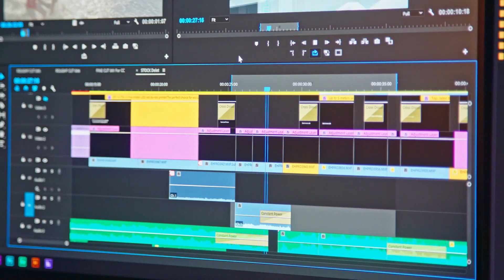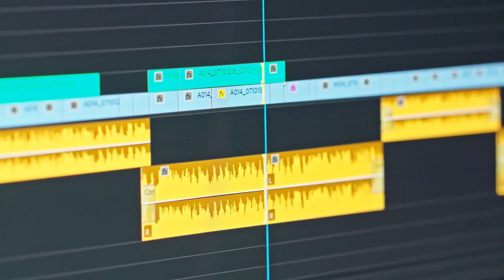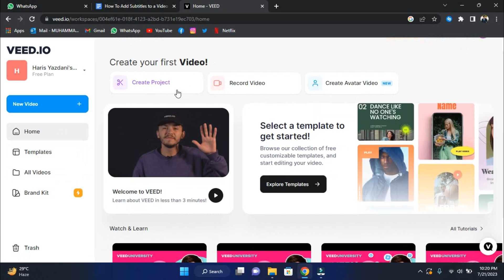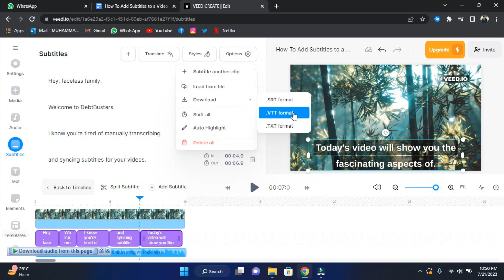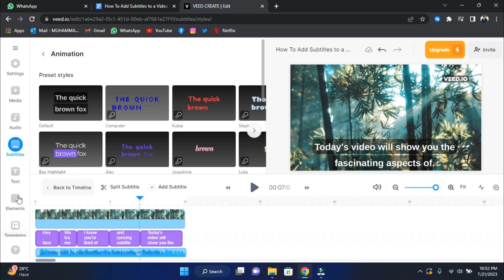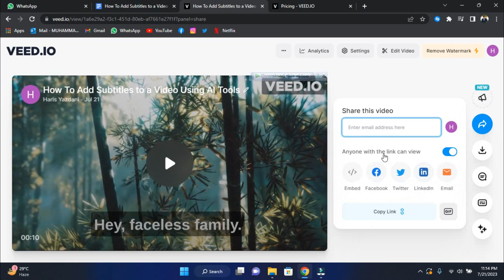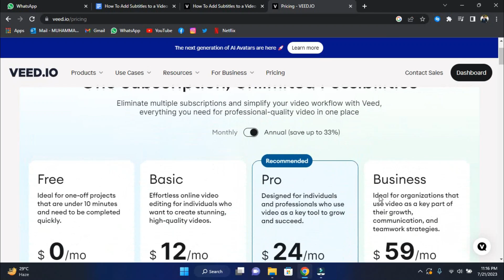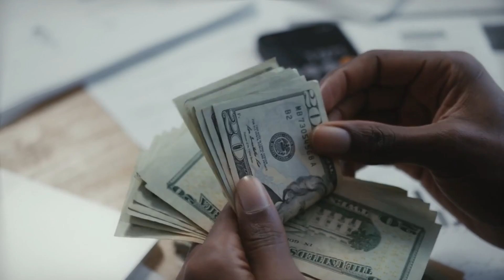How To Add Subtitles To A Video In 30 Seconds Using Veed IO's AI Tools!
In this tutorial video, we will guide you on how to easily add subtitles to your videos using AI tools, specifically Veed IO. Say goodbye to the tedious and time-consuming task of manually transcribing and syncing subtitles. With Veedio's powerful AI tools, you can generate accurate and synchronized captions for your videos in a matter of minutes. We will walk you through the step-by-step process, showcasing the user-friendly interface and highlighting the key features of Veedio's AI subtitle generator. Whether you're a content creator, marketer, or filmmaker, this video will equip you with the knowledge and tools to effortlessly add professional subtitles to your videos. Don't miss out on this essential skill in video production – watch now and enhance your content with AI-powered subtitles!

Try Matt Par's FREE YouTube training course to help you start a YouTube channel

Try Pictory, the successor to Vidnami, for FREE!

Try InVideo and access over 9 MILLION premium stock videos!!

Grow your brand and your channel with VidIQ! Try it out for free today!

Try Play HT, a revolutionary cost effect text to speech software for free!

Rewrite any article for FREE using Quillbot!

Try our suite of Text to Speech software for free!

Use UpWork for all of your freelancing needs!